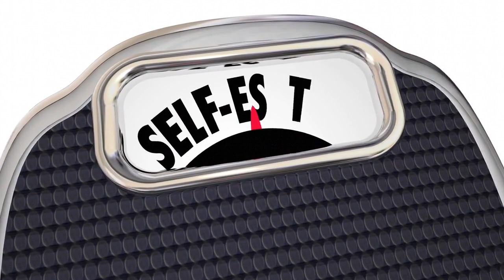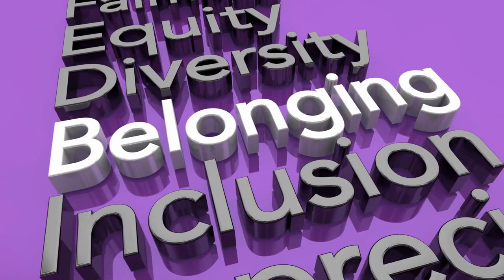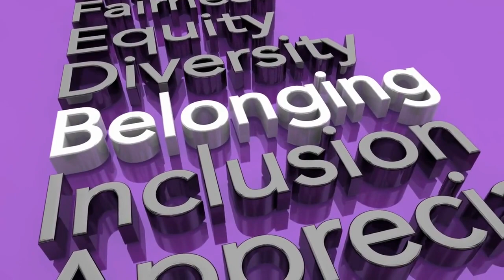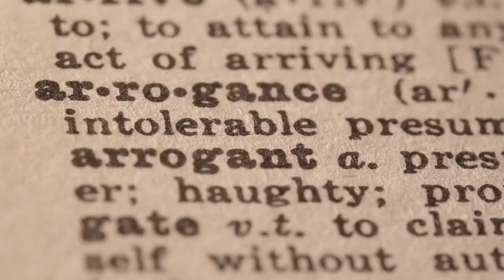Self-Improvement and Awareness: Understanding Toxic Behaviors and People with Harmful Motives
"Toxic Behaviors Used with Bad Intentions" refers to actions and attitudes employed by individuals with harmful motives. These behaviors, including belittling, microaggression, toxic competition, excessive control and gossiping can cause emotional and psychological harm in relationships. Recognizing and addressing these behaviors is crucial for preserving one's well-being and fostering healthier interactions with others.

when these symptoms appear then that person is missing you a lot
40 Mind blowing African Wisdom Quotes and Proverbs That Can Change The World
African Wisdom Proverbs and sayings Best Psychological Facts On Love
Psychological facts and Benefits of M@sturb@t!on @thepsychignition
6 SECRET Sings To Know IF A WOMAN Really LIKES ME!
#19 Interesting Psychological Facts about Human Behaviour - psychological Quotes
5 Twin Flame Signs That Only Happen to Twin Flames Life Lessons
50 life lessons
life lessons
life advice
life lessons from 100 year olds
life lesson
life
lessons of life
life tips
improvement pill
enjoyable life
fun life
rewirs
Rewirs
rewires

psychology
psychology arcade
psychology facts
psychology tricks
psychology test
psychological facts
psychological test
psychological facts about love
psychological tricks
psychological facts about human behaviour
psychological disorder
psychological thrillers
psychological facts in urdu
psychological facts shorts
psychological facts about study
psychology of money summary
psychology of money in hindi
motivational video
motivational speech
motivational status
motivational quotes
aquarius tarot
aquarius tarot reading today
aquarius tarot today Hindi
aquarius love reading
god message
human psychology
psychology says
facts about woman
facts about girls
interesting facts
facts about women
girls facts
amazing facts
random facts
love facts
love quotes
psychology says
human behavior

The information shared on this channel is not a substitute for professional advice, diagnosis, or treatment. It is essential to consult a qualified psychologist, therapist, or mental health professional for personalized guidance related to your specific circumstances.